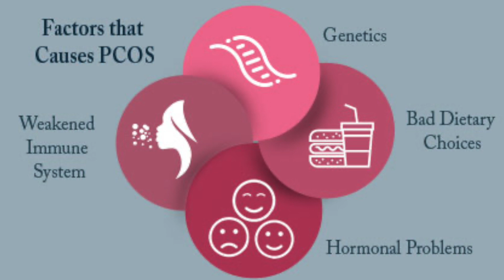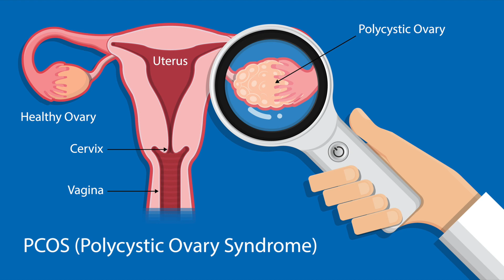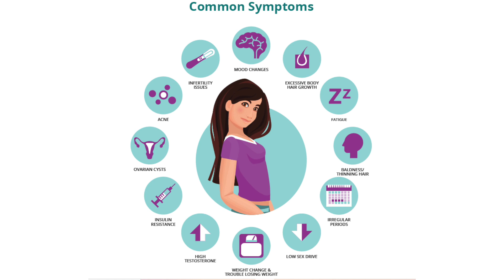Voiceover Academy Student Project - Delay Is Dangerous (By THE 'A' TEAM) POLYCYSTIC OVARY SYNDROME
At the Voiceover Academy, a criteria for graduation is the Students Final Project.
These projects highlight prevalent social issues in our society. Most of these works have made an impact in driving various socio-cultural messages which have spurred people to take desired action.

This is a compelling story on POLYCYSTIC OVARY SYNDROME.

STREAM: Procourse Bootcamp 8
SOCIAL CAUSE: Polycystic Ovary Syndrome

TEAM MEMBERS
Production Manager - Yoonus Olufunmilayo (@happyfunmi)
Lead Script Writer/Creative Director - Rebecca Olumuyiwa (@_thebrandbee)
Lead Researcher - Sophia Uwoziya (@lady_sophia_uwoziya)
Script Writer/Vocal director - Oludolapo Adewale (@mcdollypee)
Lead Vocal Director/Researcher - Serah Johnson (@_serahjohnson)
Narrator/Project Manager - Oluwatobiloba Kajero (@kajerosmily)